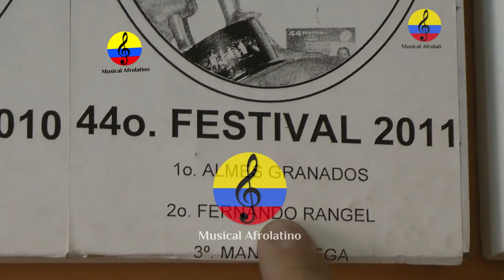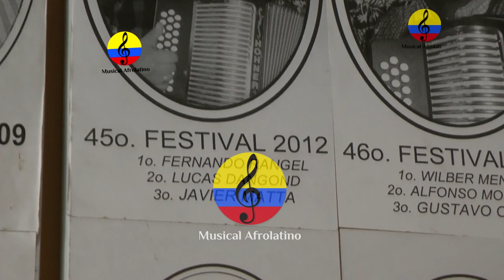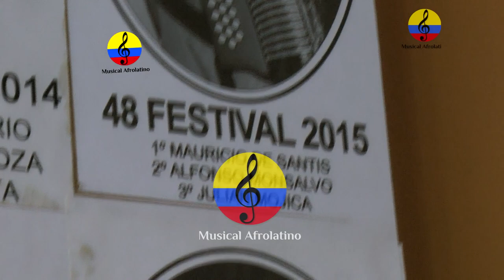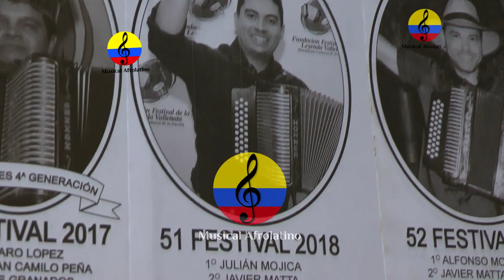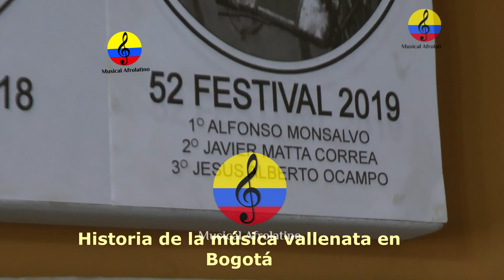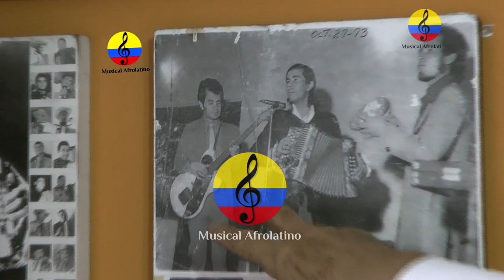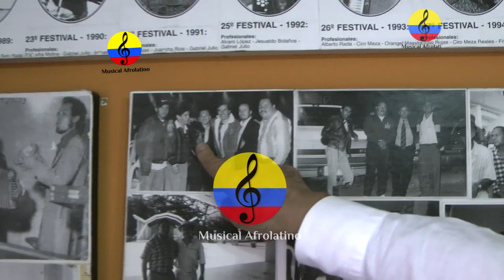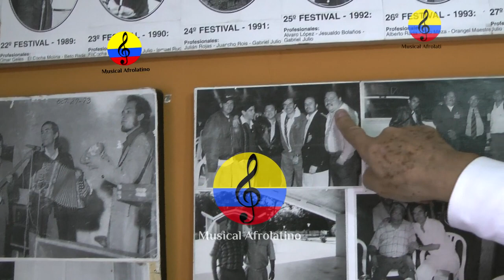Museo vallenato de Bogotá, Alfonso “Poncho” Cortés, VI parte, 2023